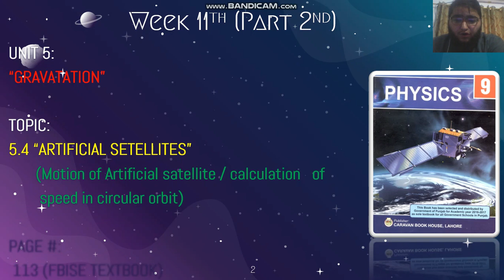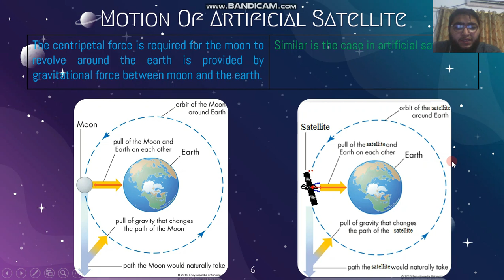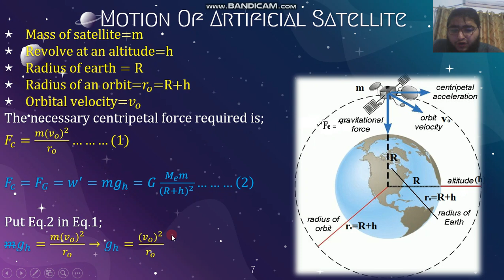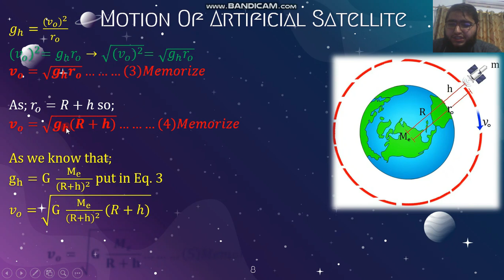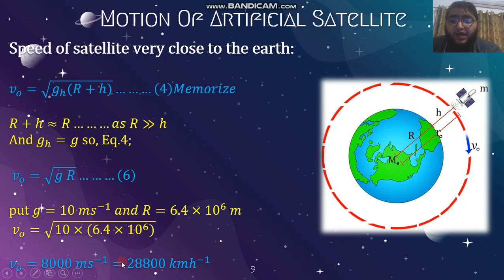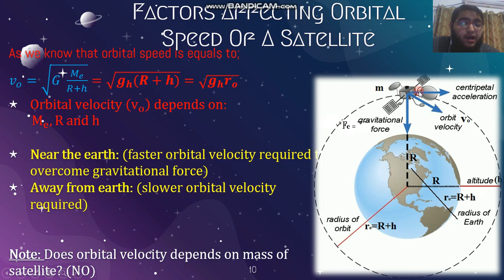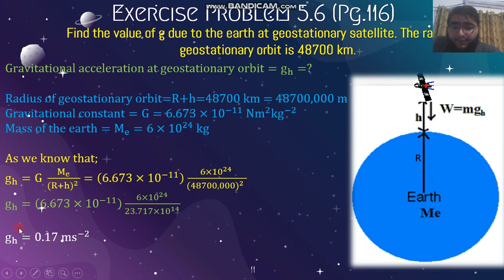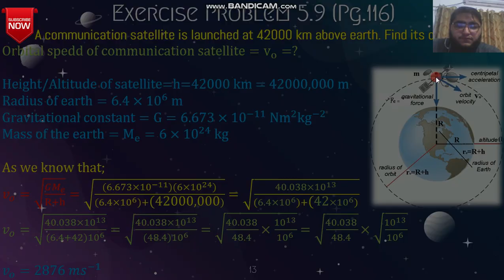Chapter 5 Gravitation|Artificial Satellites|Motion of Artificial Satellite|Speed in circular orbit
Chapter 5 Gravitation
Topic: Artificial Satellites
Motion of Artificial Satellite
Calculation of speed in circular orbit
Describe the importance of Newton's law of gravitation in understanding the motion of satellite
Derive a relation for the orbital velocity of the artificial satellite